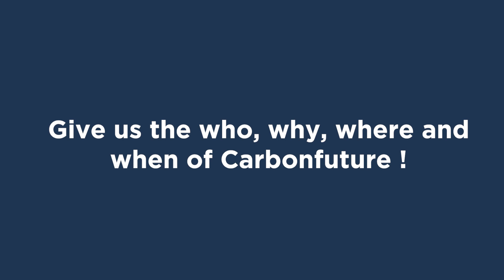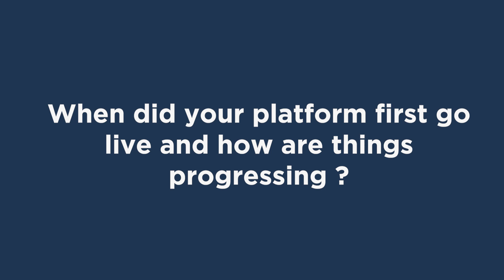Bio360 Expo 2022 - Marcel Eichler - Carbonfuture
Questions (English ) :
- Voluntary carbon markets, traceability, blockchains … in a nutshell, give us the who, why, where and when of Carbonfuture please !
- When did your platform first go live and how are things progressing ?
- What are the challenges that voluntary carbon market schemes face ? And what are the opportunities ?

Questions (Français) :
- Marchés volontaires du carbone, traçabilité, blockchain ... en quelques mots, donnez-nous le qui, le pourquoi, le où et le quand de Carbonfuture s'il vous plaît !
- Quand votre plateforme a-t-elle été mise en ligne et comment les choses progressent-elles ?
- Quels sont les défis auxquels sont confrontés les marchés volontaires du carbone ? Et quelles sont les opportunités ?